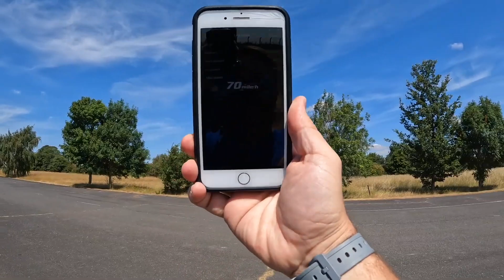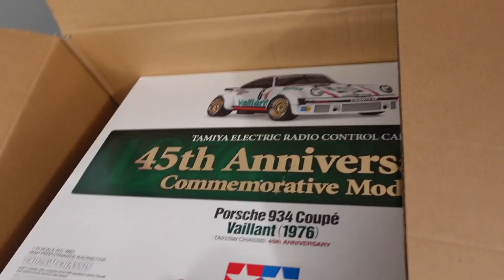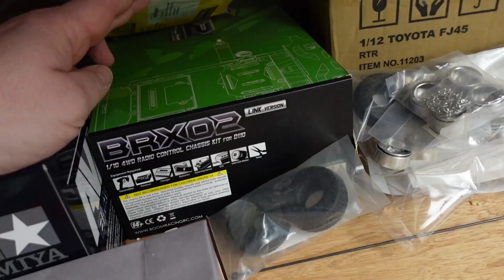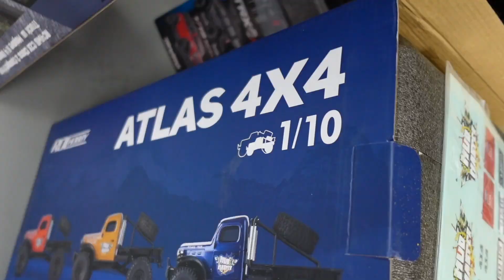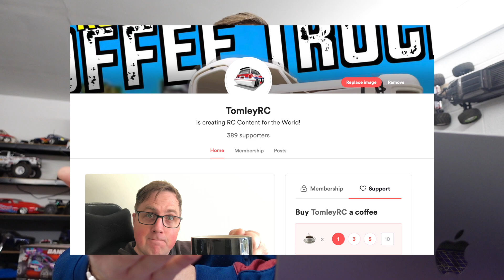The WORLDS Fastest Traxxas Bandit (Stock) - Could Be Yours!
Open to anyone over 18 Yrs Old. Please read terms & conditions for entry. (You can also enter for FREE)

The Worlds Fastest 'Stock' Traxxas Bandit VXL. Show me another 100% Stock (with speed pinion) Bandit that has legitimately done 70mph. Not sure there's any apart from mine :)

If this video annoys you, or I do..

Publication, reproduction or distribution of this film by any means whatsoever - including without limitation electronic transmission via internet or e-mail, or re-uploading existing videos & re-uploading such material on any website anywhere in the world — is strictly prohibited without the prior written consent of Tomley Media Ltd.